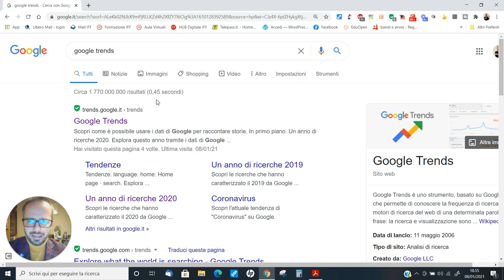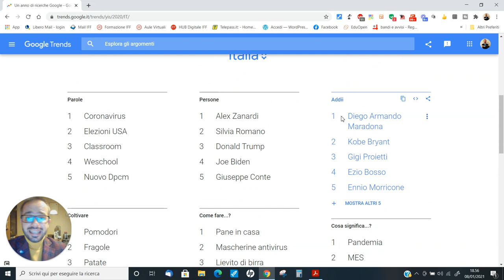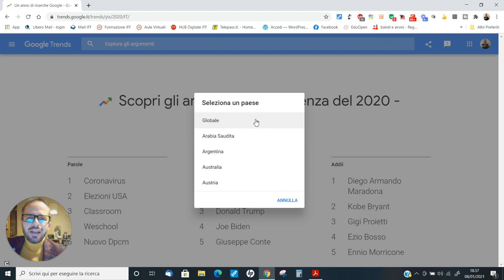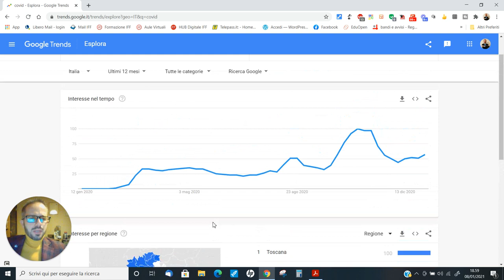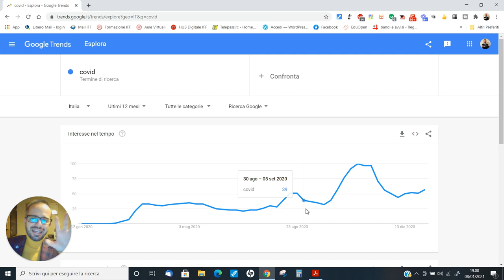Andrea Cartotto - Come svolgere una lezione sulla Cittadinanza Digitale con i Google Trends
Le importanti tematiche della Cittadinanza Digitale e dell'Educazione Civica Digitale sono oggetto, da sempre, delle mie ricerche e della mia attività di docenza. Desidero, in questo videocorso, proporre una traccia pronta all'uso per svolgere una lezione improntata a queste tematiche grazie all'interessante strumento messo a disposizione da Google: parlo, cioè, dei Google Trends, accompagnati dalla Netiquette descritta ne "Il Galateo di Mister Internet", progetto nazionale di Educazione Civica Digitale di cui sono il "papà". Come usarli a lezione? Come innescare dibattito e riflessioni nella Scuola Primaria e nella Scuola Secondaria di I e II Grado? Ve lo racconto, in una manciata di minuti, qui. Come sempre, graditi/e feedbacks e condivisioni! P.s. Il Galateo di Mister Internet si scarica, liberamente e personalizzato per fascia di età, da